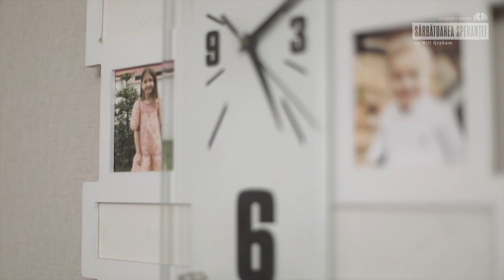VICTOR PASCAL - hipoacuzic de la naștere, solist NOT AN IDOL, credință și vindecare | Tatiana Pascal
Victor Pascal, solist al trupei Not An Idol cu o mărturie cutremurătoare povestită de către Tatiana Pascal, mama solistului trupei Not An Idol. Ea povestește mărturia emoționantă a familiei sale despre minunea pe care a experimentat-o prin mila lui Dumnezeu, cum fiul său, Victor Pascal, care a fost diagnosticat cu hipoacuzie, a reușit să devină un cântăreț talentat și să performeze pe scene internaționale alături de trupa NOT AN IDOL. Ascultați această poveste impresionantă despre credință și speranță!